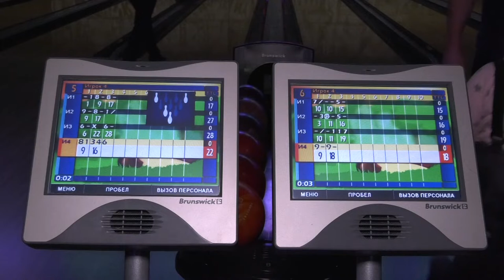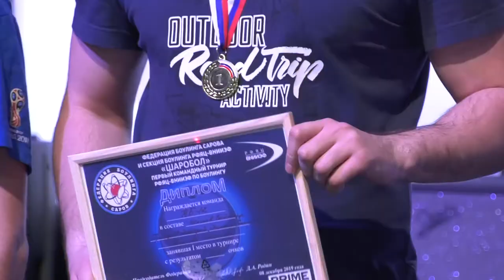Командный турнир РФЯЦ-ВНИИЭФ по боулингу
В ресторане «PRIME» прошёл первый командный турнир ядерного центра по боулингу.